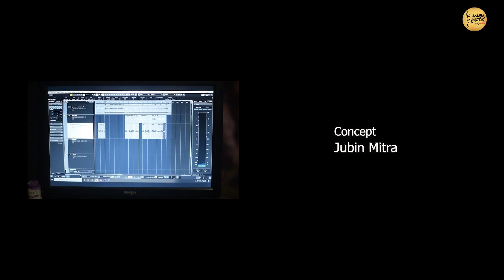O Je Mane Na Mana (ও যে মানে না মানা) - Video | Rabindra Sangeet | Oendrila De | Arnab | Kausheyo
শুনে নিন "ও যে মানে না মানা"। এটি রবীন্দ্রসঙ্গীতের অনুরাগীতের অতি প্রিয় একটি গান যা নতুন হয়ে উঠেছে প্রখ্যাত সরোদ শিল্পী Arnab Bhattachya-র ছোঁয়ায়, ও তাদের এক প্রেমের মিষ্টি একটি গল্পের স্বাদ এনে দিয়েছেন  Jubin Mitra।
Watch the video of the track, O Je Mane Na Mana, a popular Rabindra Sangeet reimagined by Arnab Bhattacharya. Amara Muzik is the official music label for this O Je Mane Na Mana.

Song: O Je Mane Na Mana
Original Song - Rabindranath Tagore
Singer - Oendrila De
Composition and Arrangement - Arnab Bhattacharya
Sarod - Arnab Bhattacharya
Violin and Arrangements - Kausheyo Roy
Guitar - Snehasis Bose
Music Producer - Arnab Bhattacharya
Mixing and Mastering - Magik Studio

Cast - Alakananda Roy, Sourya Mukherjee
Cinematography - Ayan Mitra, Sourya Mukherjee
Post Production - Ayan Mitra, Sourya Mukherjee, Jubin Mitra
Direction - Ayan Mitra
Concept- Jubin Mitra

Lyrics -
O je mane na mana.
Aankhi phirayile bole, 'Na na na'
Jato boli 'Nai rati -   molino hoyechhe bati'
Mukhopane cheye bole, 'Na na na'.
Bidhuro bikalo hoye khyapa pabone
Phaguno korichhe ha-ha phulero bone.
Ami jato boli 'tobe   ebar je jete hobe'
Duware dnaraye bole, 'Na na na'.